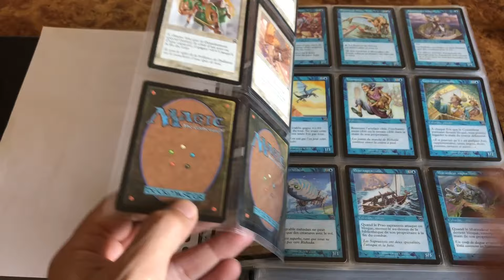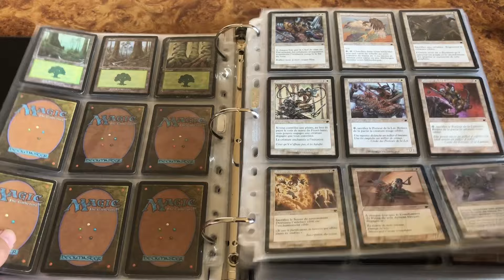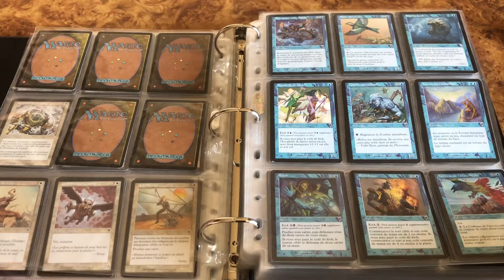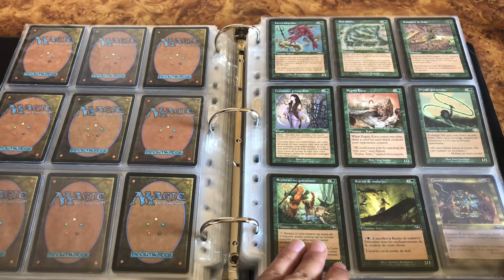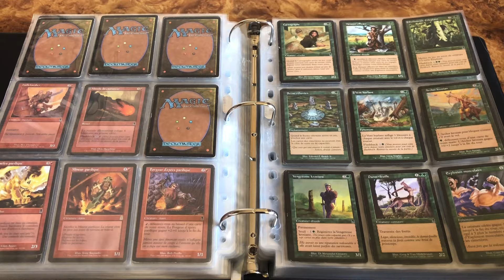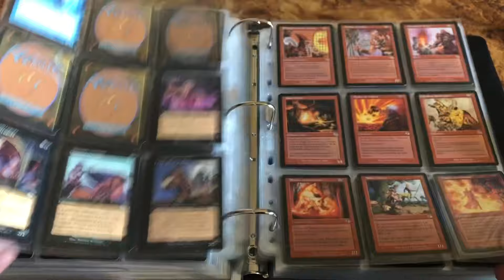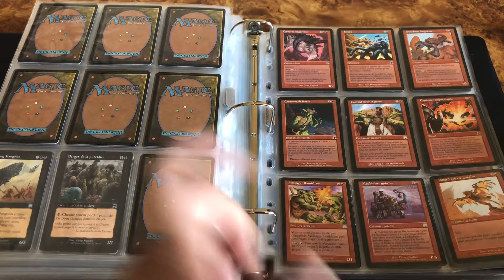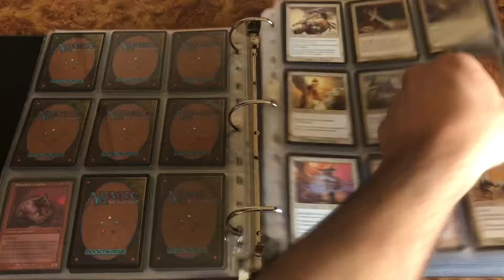COLLEC’ Vintage : le Gros Classeur de 4 Blocs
Yop tout le monde on se retrouve comme tout les mercredi pour le classeur de collection Vintage, un gros morceau pour aujourd’hui
Des bisous